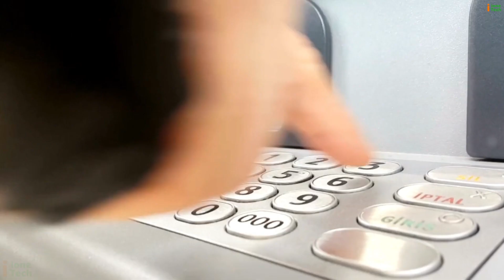4 Ways to Unblock your ATM: अगर ब्लॉक हो जाए ATM Card तो, इन चार तरीकों से करवा सकते हैं अनब्लॉक!!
कई बार ATM Card खो जाता है या चोरी हो जाता है, तो ATM Card का कोई गलत यूज ना करे इस वजह इसे ब्लॉक करवाना पड़ता है। वहीं, जब कार्ड मिल जाता है, तो अधिकतर लोग इसे अनब्लॉक करवाने के लिए परेशान हो जाते हैं। अगर ऐसा काभी हो जाता है तो आप भी इस विडिओ में बताए गए 4 तरीकों से अपने ATM Card को अनब्लॉक करवा सकते हैं..

Query Solved:

How to Unblock ATM Card.
4 Ways to Unblock ATM Card.
ATM Card Unlocking Methods.
Unlocking Blocked ATM Card.
Unblock Debit Card.
ATM Card Blocked Solutions.

Credit : All audio and images file were downloaded from google.com and other online websites. We would like to give credit to all.